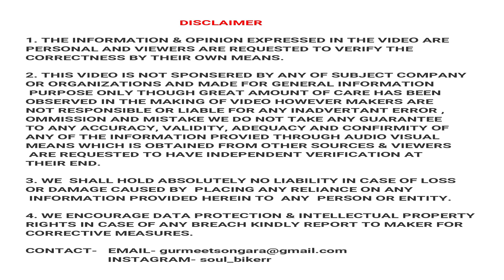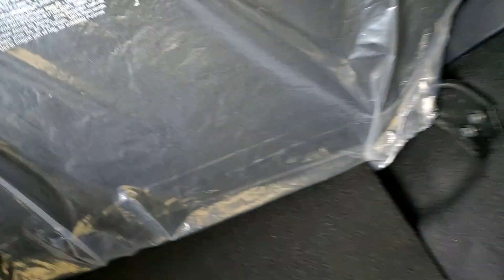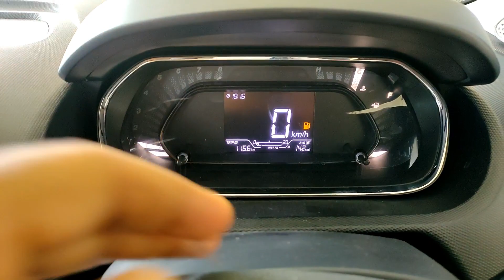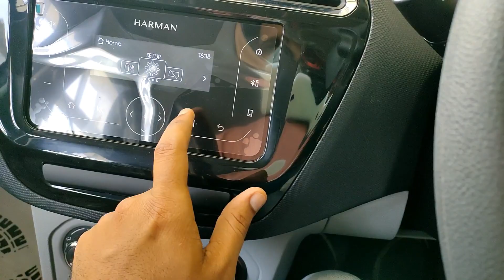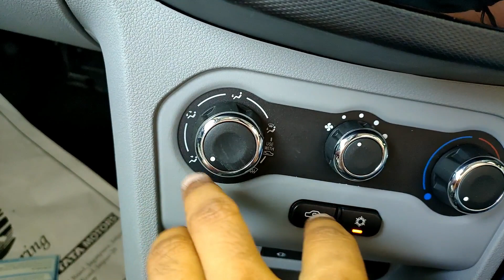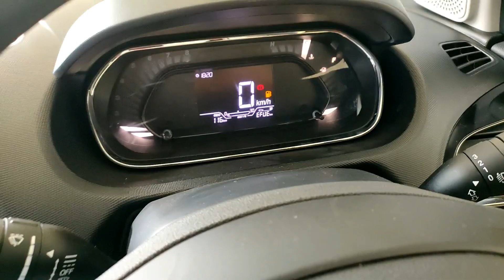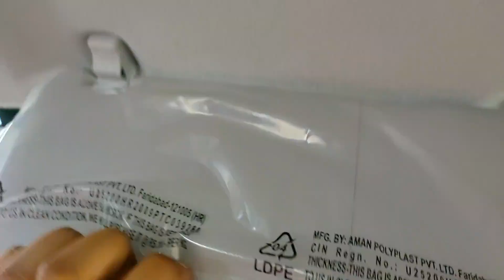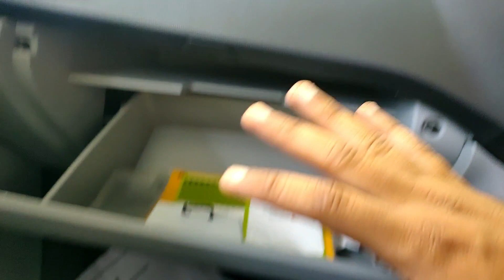Tata Tiago XT | value for money variant | detailed overview | with price | soul biker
Hi guys in this video you will see the Tata Tiago XT variant you will know about all the features of this variant .